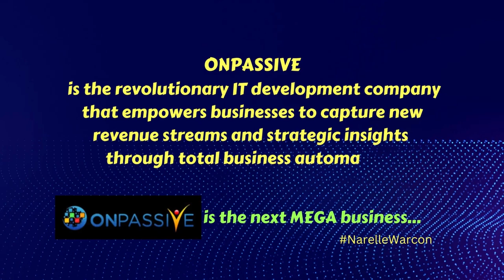ONPASSIVE - Proud Founder & Brand Ambassador!!!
I am a proud Founder and Brand Ambassador of ONPASSIVE.
ONPASSIVE is about to change our world by releasing never seen before products created with AI (Artificial intelligence)and ML (Machine Learning), and bring Correction to the Corruption.

So what do you need to do?

and get back to me for more information.